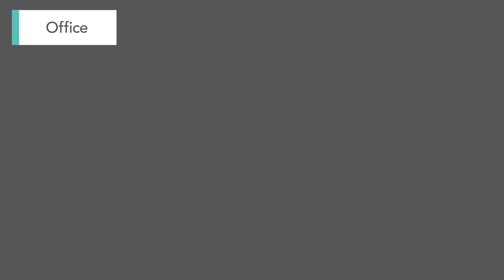Tribesigns L-Shaped Desk, 59" Reversible Corner Desk with Drawers & Shelves XK00174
Spacious Working Area - Come with 2 spacious desktops that help this corner desk keep multiple computers, and laptops and scatter things around. Additionally, features a 2-tier open shelf and 4 drawers, providing ample space to reduce the clutter on the desktop. 4 drawers are ideal to store your important files or private belongings.

Reversible L-shaped Design - Our industrial desk has two different designs of boards, you can install the storage drawers on the left or right according to your needs. it combines a desk with a storage drawer into one which is convenient to make everything within reach.

Sturdy & Durable Construction - This computer desk with drawers is constructed of high-quality E1 particle board with a sturdy metal frame to ensure durability and large weight capacity. Equipped with adjustable feet to keep this corner computer desk stable even on an uneven floor.

Multi-functional L Shaped Desk - Brimming with industrial charm, black veins panels and black frame, brown drawer finish for a decorative touch, which can be blended with any scene of your home office. Served well as a computer table, home office desk, study table, writing desk, or executive desk...